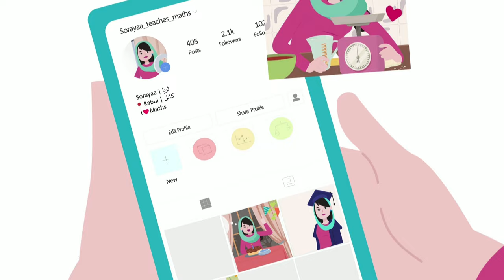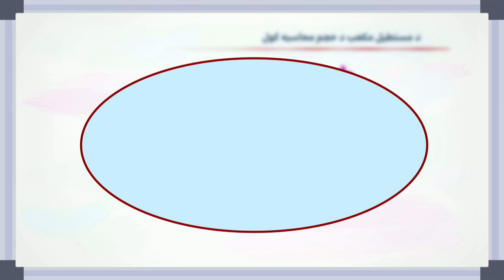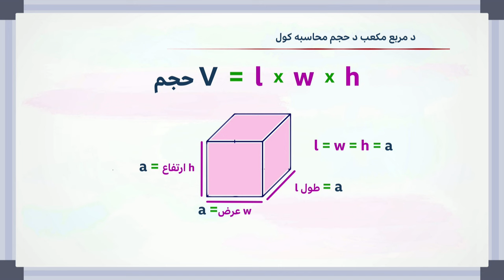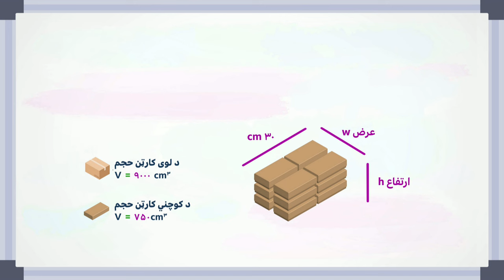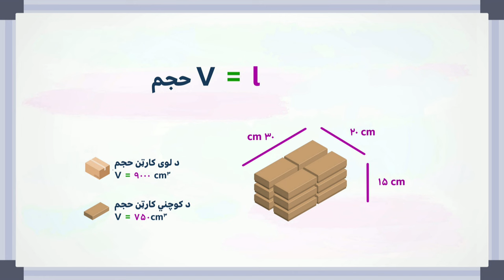ریاضي: د مستطیل مکعب حجم څنګه پیدا کولی |بي بي سي درس:یولسمه برخه - څلورم فصل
د ریاضي په دې لوست کې تاسو ته دا در زدکول کېږي چې حجم څه دی او څنګه معلومېږي؟ په ځانګړې دول د مستطیل مکعب حجم پیدا کول در زدکول کېږي.

هیله ده ښه ورته غوږ شئ. او له ځان سره یې په نورو بېلګو کې تمرین کړئ.

موږ هره اونۍ نوي درسونه خپروو:
- یکشنبه:  د انګریزۍ ژبې لومړني درسونه
- دوشنبه:  ریاضي
- سه شنبه: د انګریزۍ ژبې منځوي درسونه
 - چهارشنبه: ساینس او اجتماعي علومو درسونه

درس د بي بي سي اوونېزه تعلیمي خپرونه ده. د خپرونې لنډې ویډیوګانې د بي بي سي په پښتو یوټیوب کې کتلی شئ. د درس بشپړه خپرونه هره شنبه له بي بي سي پښتو فیسبوک پاڼې او د بي بي سي نیوز افغانستان سټلایټ چینل باندې وګورئ .
الیاه ۱ سټلایټ (Al Yah 1) کې "بي‌ بي سي‌ نیوز افغانستان" پيدا کړئ.

درس خپرونه کې د انګریزي، ریاضي، ساینس، جغرافیې او تاریخ لوستونه زده کولای شئ ورسره الهام بخښونکې کیسې هم مه هېروئ.

دا د بي بي سي پښتو یوټیوب چینل دی، تاسې دلته د درس خپرونې ویډیوګانې لیدلی شئ